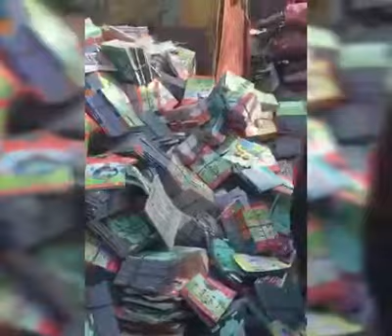Education Level of Pakistan| School books on scrap dealers shop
Radhi k bow bikny waly primary school ki kitabain jo mustahiq bachon ko milny k bajay kabari ki dokanon me hai ...